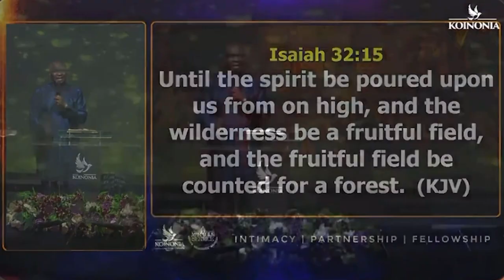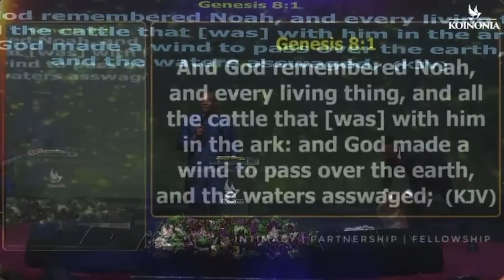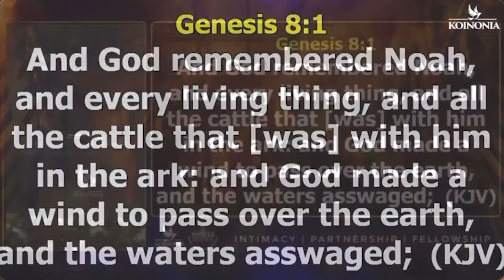Deep Worship Session: | Mid Night Of Worship And Warfare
Welcome to "Scriptures and Worship"! 📖✨

Find solace and healing in the timeless wisdom of Scriptures with us. Our channel is a sanctuary for seekers of peace and restoration, offering a haven to explore the comforting verses and uplifting messages found in the Bible.

Join us as we journey through the pages of sacred text, uncovering the words that bring calm to troubled hearts and strength to weary souls. From Psalms of praise to comforting passages of hope, we delve into the depths of Scripture to discover the divine promises of peace and healing.

Experience the transformative power of God's Word as we meditate on verses that soothe the spirit and bring comfort in times of trial. Through insightful reflections and heartfelt discussions, we seek to illuminate the path to inner peace and wholeness found in the embrace of divine love.

But our journey doesn't end there; it extends to worship, where we offer our hearts in gratitude and praise. Through uplifting melodies and heartfelt devotion, we unite in the joyous celebration of God's goodness and grace, finding healing in the sacred rhythms of worship.

So, whether you're in need of comfort, seeking inner peace, or simply longing for spiritual renewal, you'll find a refuge here at "Scriptures and Worship". Together, let's discover the boundless peace and healing found in God's loving embrace. 🙏🌿